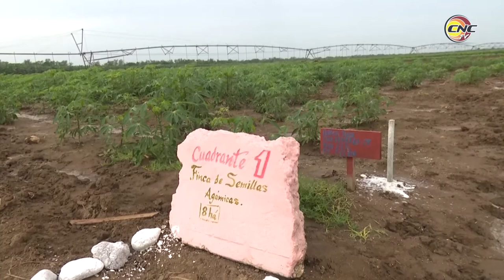Busca Granma convertirse en el mayor polo productivo del oriente durante campaña de frío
Granma busca convertirse en el mayor polo productivo del oriente cubano durante la campaña de frío, la cual comenzó es este mes de septiembre. Con más de 30 mil hectáreas de tierra dedicadas a los cultivos varios, se pretende crecer viandas, hortalizas y granos